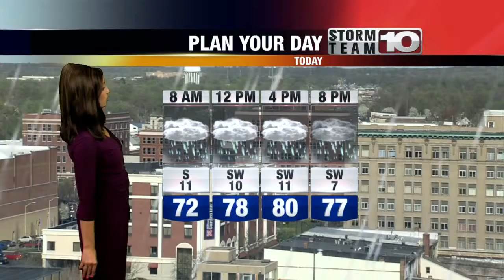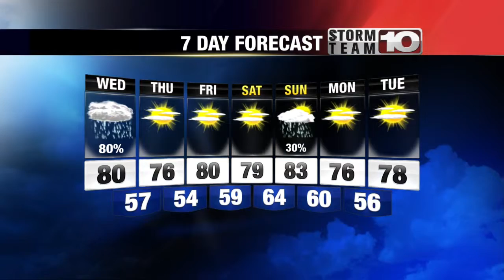Wednesday Morning Forecast